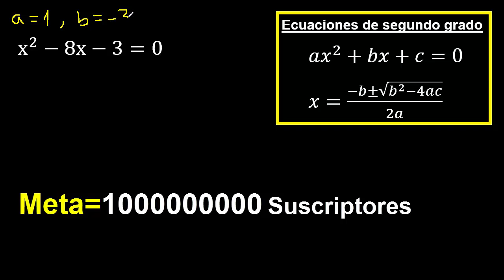x^2-8x-3=0 . Ecuaciones cuadraticas x2-8x-3=0 aplicando formula general , x al cuadrado